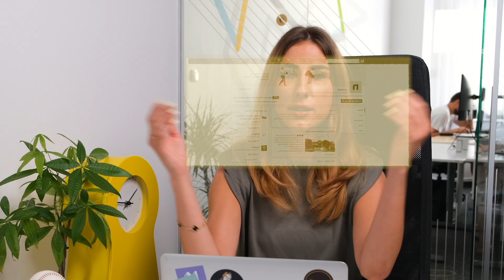Remote cross-reality collaboration - the future of communication | mindset by nomtek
Are you tired of present ways of communication at work like Zoom, Slack or Google Hangouts calls? A recent situation made us stay at home and work remotely. For many companies that have been a big change and also a huge challenge to reorganize the way of working and cooperating. In the newest episode of Mindset by nomtek, we are presenting advanced solutions from different industries that are helping in reducing distance in communication - it’s a sort of teleportation. And it’s already happening!

Imagine this: you wake up, take a shower, grab your morning coffee and…. teleport to this 10 am meeting with your PM. Science-fiction? More like future in the making. Let's talk about introverts, Zoom fatigue and the next big thing in remote work.

You-know-what virus made the world discover the pleasures and pains of remote work. Right now we are relying on Zoom and Google Hangout but soon "teleportation" - that is cross-reality collaboration - might be a supernatural skill that we will all have.

Its leader - Spatial - is currently working on creating a platform that allows holding holographic meetings and presentations, turning any room - an office, a coffee shop, or even your bedroom - into a 3D workspace.

Let's say your colleague in another office needs your help. You put on a Magic Leap or HoloLens headset, run Spatial and "teleport" to his desk. Similarly, if you dare, you can "invite" your friends' life-like holograms to your living room and have your internet browsers tabs appear before your eyes.

Or a project we did here, at Nomtek for PONS publishing house. We made two people from two different parts of the globe who speak two different languages talk about how a car's engine is built. Our PoC used Microsoft Azure AI engine and translated the languages simultaneously while people involved could see and manipulate the same hologram of the engine.

A variety of industries are now slowly embracing the use of applications such as Spatial or Remote Assist.

Let's take healthcare first. A German company called BrainLab is currently working on mixed-reality solutions for doctors.
Perhaps that knee surgery you're gonna have in a few years are gonna take place in your local hospital, but will be coordinated by surgeons from Singapore and Australia.
In manufacturing, it can mean a senior specialist from Austria assisting his junior colleague with fixing a machine in a Brazilian factory, helping to bridge the "skills gap" between new employees and more experienced ones.

In customer support, it can merely mean that a tech guy from, well, some office, will use Remote Assist technology to point to you what bolts to unscrew and how to fix this disk.

And if none of these examples convinced you how big cross-reality collaboration is going to be, then one number will. 136.5 million euros - that's how much Teamviewer paid this year for augmented reality start-up Ubimax.

Big tech players are racing to launch new Mixed Reality tools to secure their share of a growing market. Apple, for example, recently added a new element to their iPads Pro - LiDAR, which is a laser scanner that allows for the use of AR on portable devices beyond catching Pokemons.

There is, of course, a myriad of reasons to love remote cross-reality collaboration.

Reducing travel time,
minimizing carbon footprint,
nearly on-demand knowledge transfer,
flexibility when choosing a place to live, saving yourself from that morning traffic,
or simply avoiding these awkward conversations by the water cooler...
It all might sound perfect, especially for introverts, but... it's not all kittens and rainbows.

Have you ever felt that you are completely drained after a video call?
The recent months showed us that Zoom fatigue is real, and Spatial fatigue can be too.
Humans can only do so many things consciously at once. Feelings and attitudes of our peers are mostly conveyed by nonverbal signals, like you know, facial expressions, the tone of the voice, posture and so on. In a face-to-face meetings, we decode these automatically, but during online interactions, our brain needs to work super hard to process nonverbal cues.

There are several projects from the collaborative VR space that experiment with sharing users' physiological measures, such as heart rate and body temperature. It's safe to assume that they will expand into the MR space.

Time lags harm communication too. Your slow connection is causing a 1.2 seconds lag? Well...Your peers probably view you as less friendly and less focused...